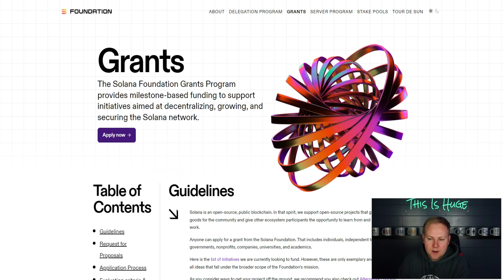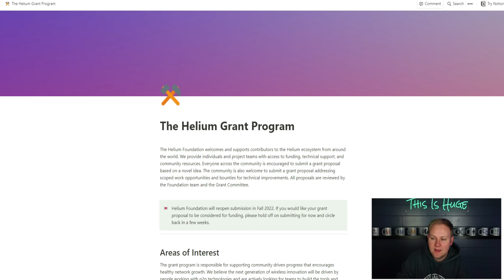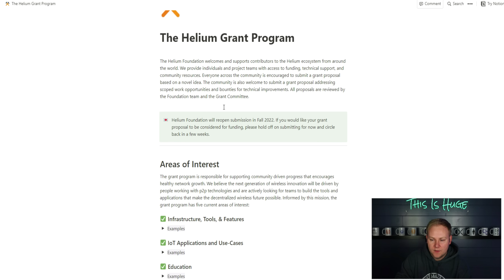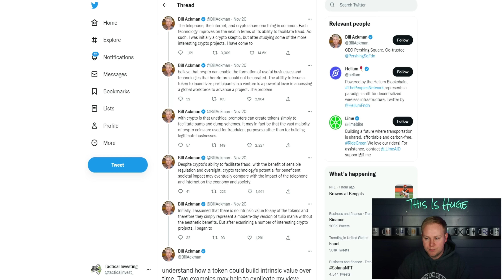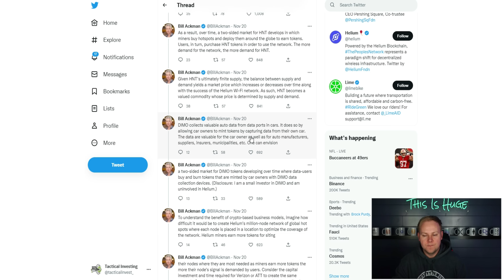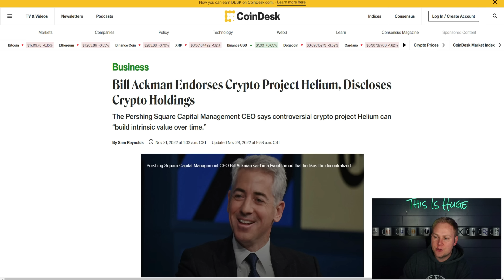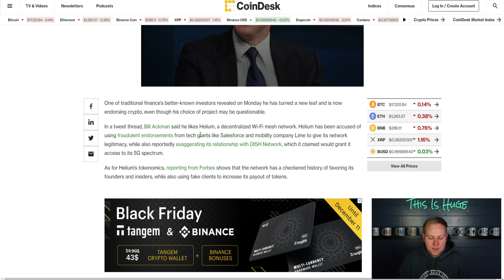Helium Network Is Dead...If These 3 Things Don't Happen